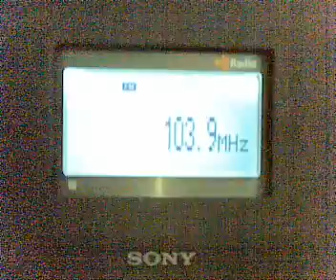FM DX sporadic E in Holland: Belarus Radius FM Myadzel 103.9 MHz 10-6-2011